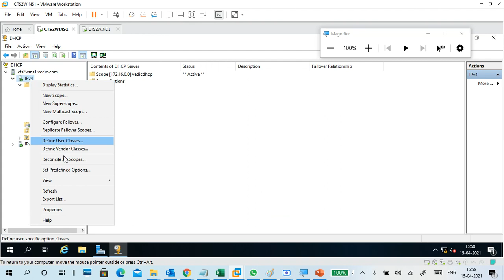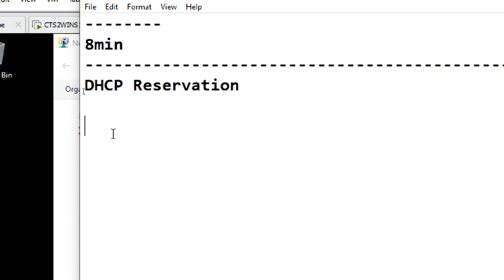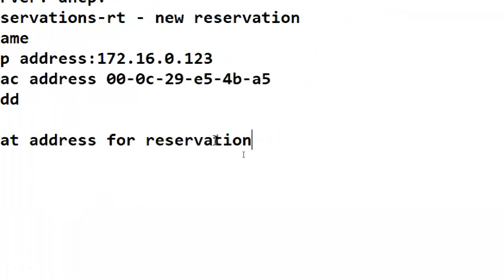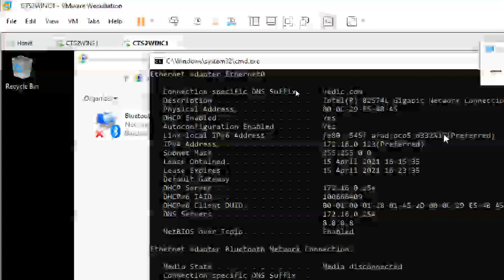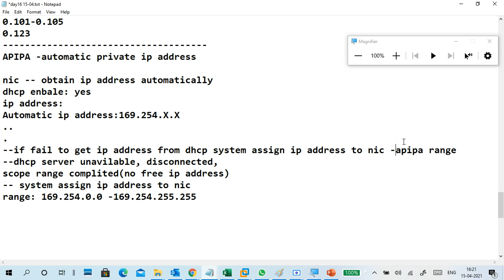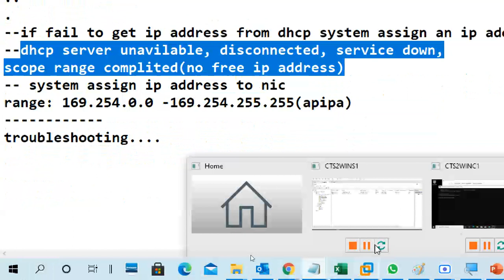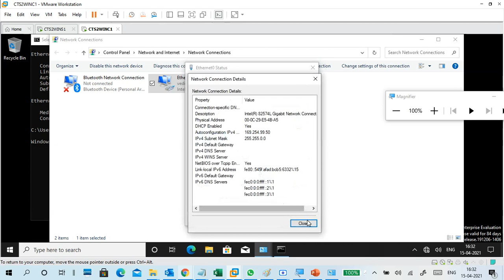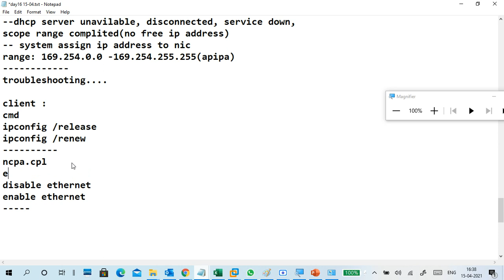Windows Server2019 Part16 DHCP part4 Reservation n APIPA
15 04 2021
DHCP Reservation

pc/device should get same ip address irrespect of lease duration,ip availablity

client : mac :00-0c-29-e5-4b-a5

server: dhcp:
reservations-rt - new reservation
-name
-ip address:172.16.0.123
-mac address 00-0c-29-e5-4b-a5
-add
---check address lease...
what address for reservation
with in network range
better not to give already taken --static ip...
better - exclude range
in side scope range
out side scope
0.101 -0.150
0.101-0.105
0.123
APIPA -automatic private ip address

nic -- obtain ip address automatically
dhcp enbale: yes
ip address:
Automatic ip address:169.254.X.X
--if fail to get ip address from dhcp system assign an ip address to nic in apipa range
--dhcp server unavilable, disconnected, service down,
scope range complited(no free ip address)
-- system assign ip address to nic
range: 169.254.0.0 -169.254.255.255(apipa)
troubleshooting.

client :
cmd
ipconfig /release
ipconfig /renew
ncpa.cpl
ethernet -rt
disable
enable